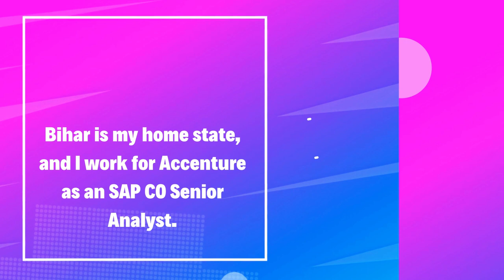CMA Journey | CMA Story | CFM Analyst Accenture |CMA Prachi Tiwari🎓🎓